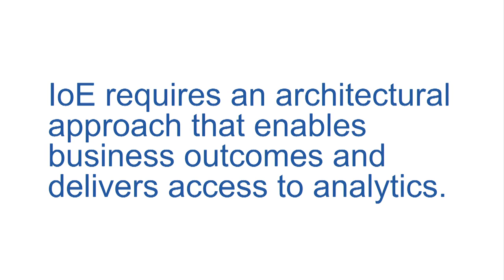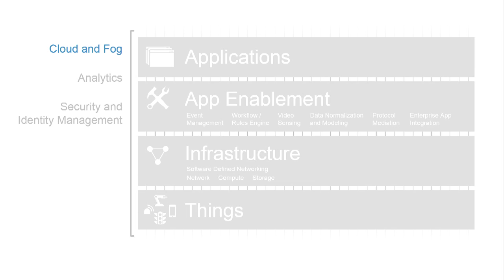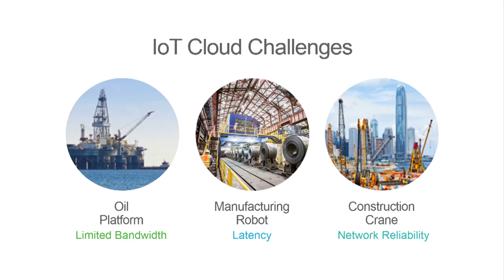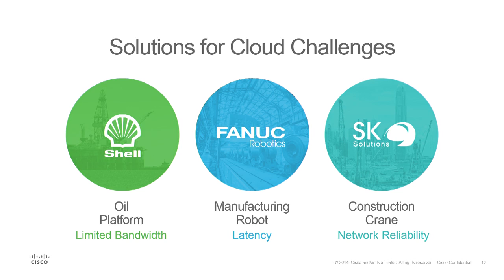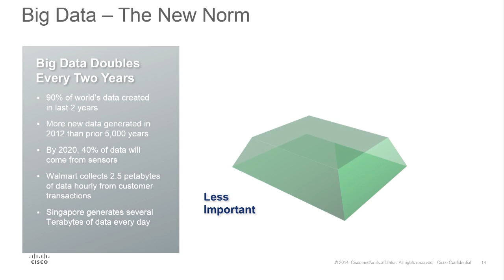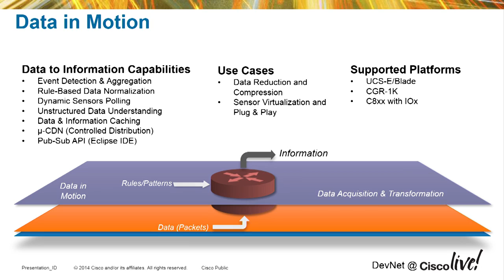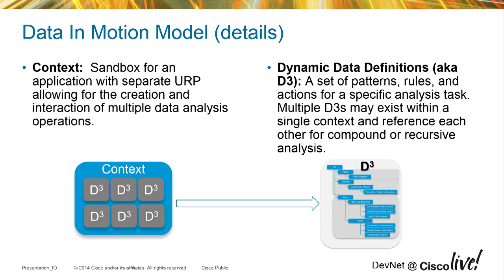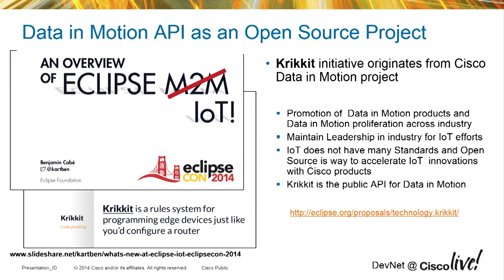Introduction to Fog Computing Cisco IOx and Data in Motion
This session wil introduce you to the IoX/Data in Motion APIs and help you get started in building applications for this technology.